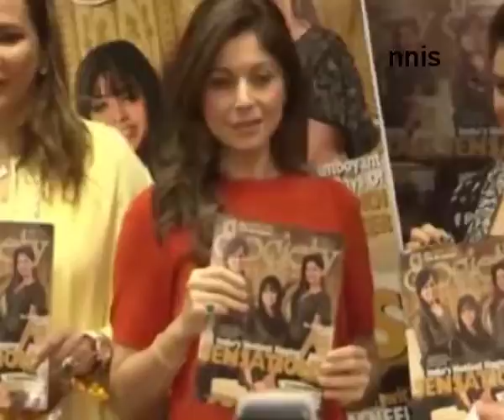Kanika Kapoor Unveils Latest Issue Of Renowned Magazine